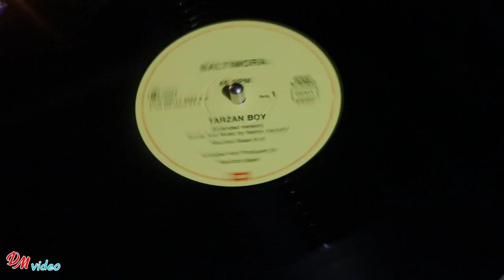International Disco Party Belgrade 2022 (Part two)